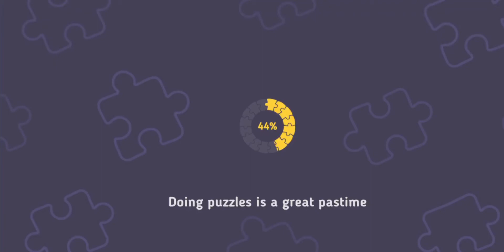Relax Puzzles. Lily of the Valley.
The rights of this video belong to me exclusively. Anyone found copying will be reported immediately